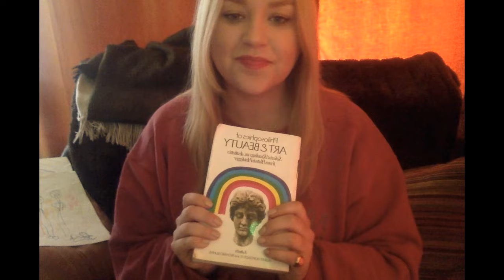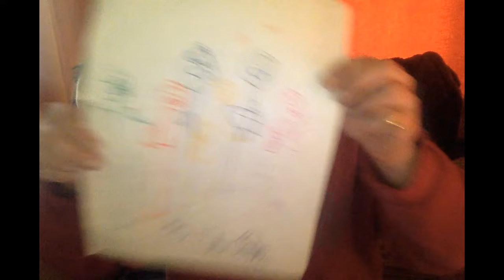🌌 BONUS: STARGATES📍 Energetic Data PLAYS 🌈 & Personal Theory on Space-Time Travel 🚀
🔎 Further background information and thought that went into the data system of comparison I invented, theories and visual plays

⚫️ Energetic PLAY sample 2 🔇 (Watch while listening to your favorite music)

📚  Philosophies of Art & Beauty: Selected Readings in Aesthetics from Plato to Heidegger, University of Chicago Press

(Really not very similar at all, but I mentioned it so here you go!)

📍 Meant For Each Other - A Combinatory [Screen] Play: The story begins

"Combinatory play seems to be the essential feature in productive thought." -Einstein.

Caitlyn Carlisle
March 2017